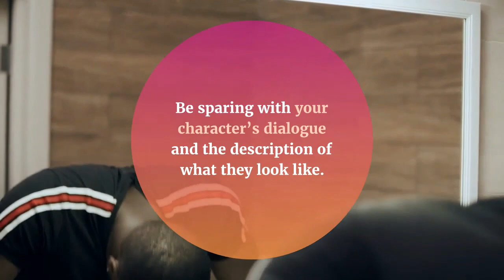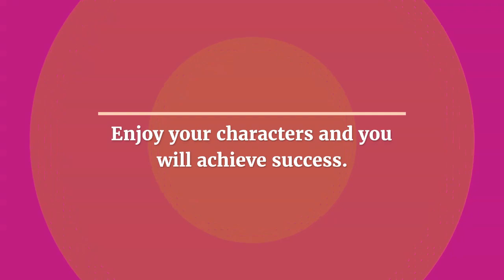Does a Novella Have Fewer Characters than a Novel?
Novella writers chose the novella form because it allows them a certain focus ― as opposed to the potential breadth of a novel. For that reason there are often fewer characters in a novella.

There may even be just one character!

The most important tip is that every character must perform a function in the story.

Identify the essential contribution each character will make to the story ― start simple ― does any secondary character help or hinder the main character? Write it down or keep a document with this information in it.

Be sparing with your character’s dialogue and the description of what they look like. Everything they say has to further the plot and create a vivid sense of your novella’s world. That is everything they say, no small talk please.

Try to write character descriptions as a preliminary exercise before writing their scenes. Or write out the descriptions of characters in other novellas.

Work out each character’s role as you would an actor’s in a play.

Like the cast of a play, your actors have limited lines to get across their motivations and their purpose to the story.

When the curtain goes up, every line your characters speak is hostage to the roaring success of your novella!